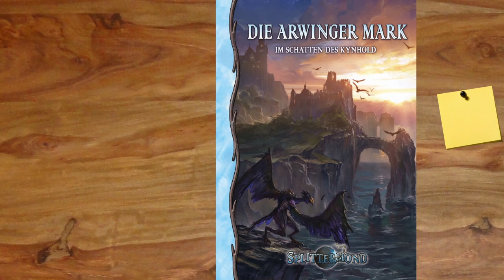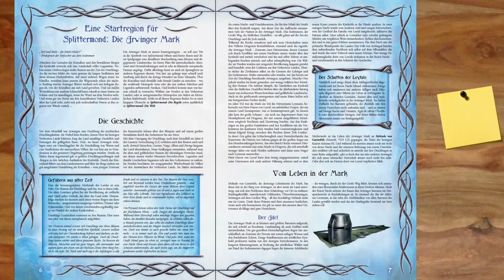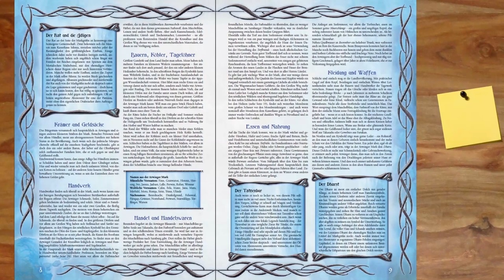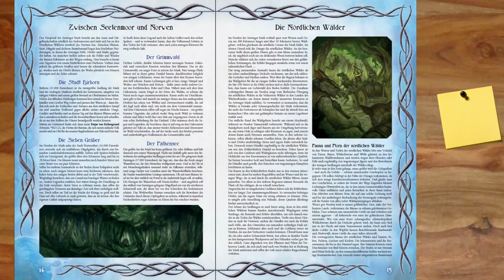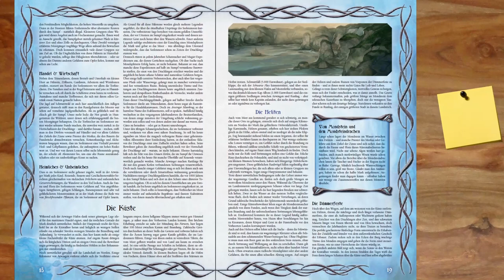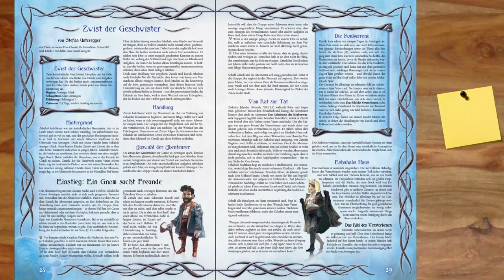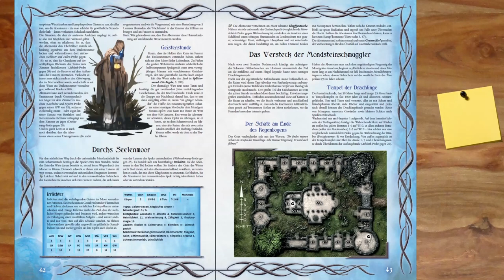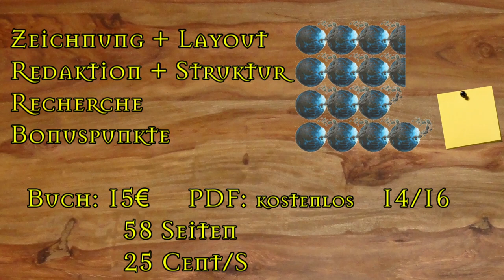[Splittermond] Rezension - Arwinger Mark (Regionalwerk)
▬▬▬▬ Video Beschreibung ▬▬▬▬

▬▬▬▬  Kanal-Unterstützung  ▬▬▬▬

▬▬▬▬  Rechtliches  ▬▬▬▬